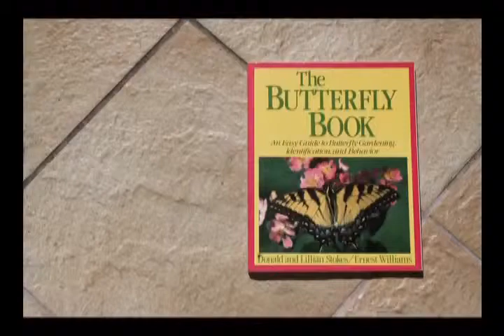Time lapse of Butterfly Lifecycle 25s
Butterfly Lifecycle